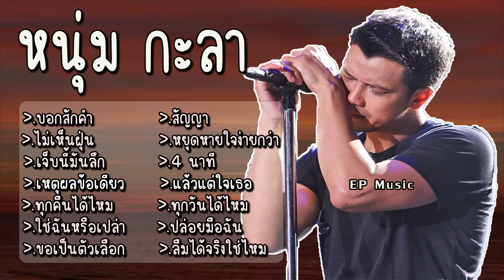รวมเพลง หนุ่ม กะลา บอกสักคํา ไม่เห็นฝุ่น เจ็บนี้มันลึก เหตุผลข้อเดียว ทุกคืนได้ไหม ใช่ฉันหรือเปล่า